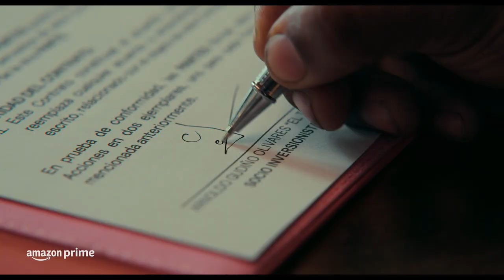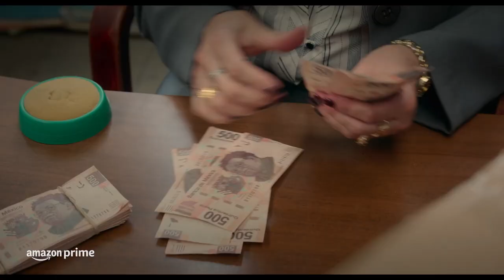SOMOS ORO Trailer SUBTITULADO [HD] Prime Video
Únete al canal para recibir notificaciones de los próximos vídeos. SINOPSIS:- Estás a un nivel de la abundancia. Somos Oro, 18 de Octubre solo en Amazon Prime.

SOMOS ORO (2024) Trailer SUBTITULADO
SOMOS ORO (2024) Trailer SUBTITULADO EN ESPAÑOL